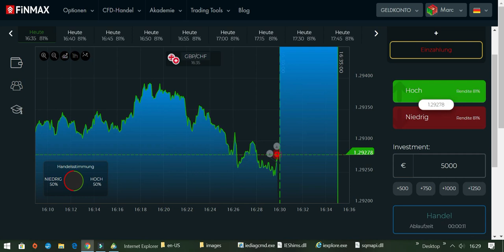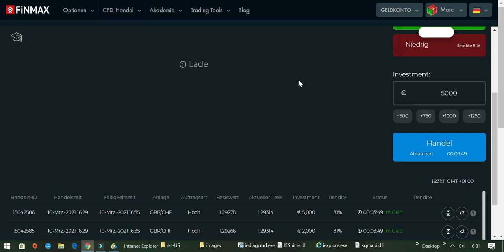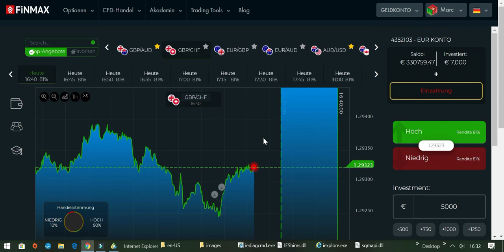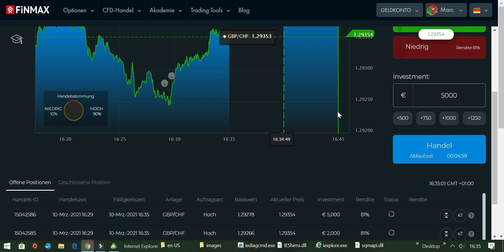Erfolgreich Traden mit dem Metatrader 5